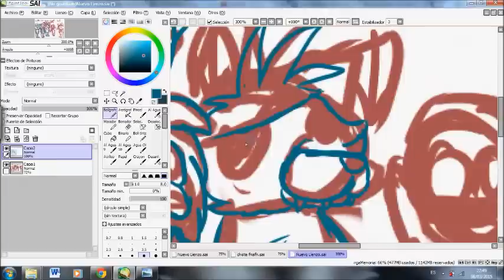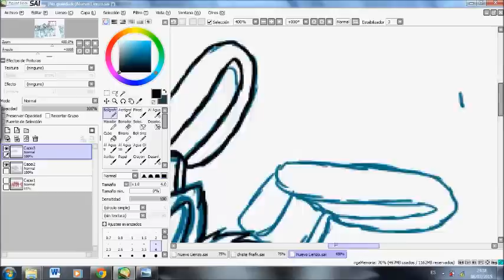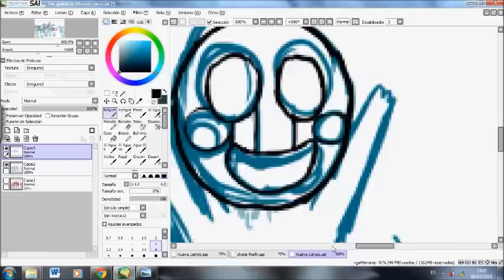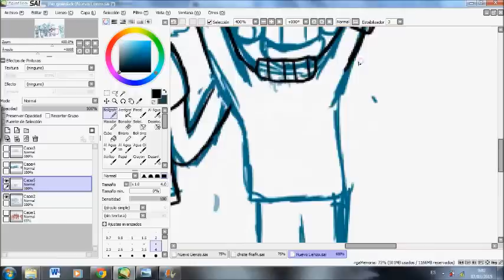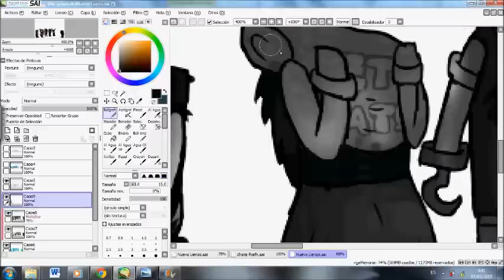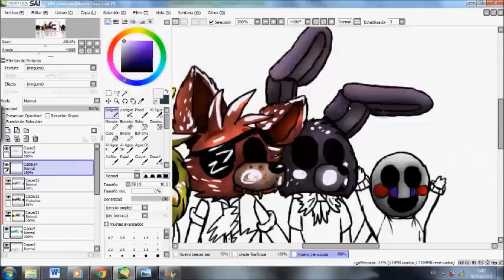Speedpaint -FNAF "The (good) end"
Dibujo y speedpaint a este final porque se lo merecia.
y en el minijuego de Puppet.
PSDATTA: Tengo sony vegas e hice un video de prueba, pero no se como redentizarlo porque al hacerlo se ve entrecortado. Si alguien pudiera echarme una mano porfavor...